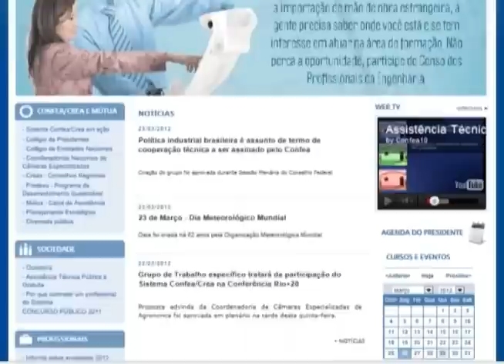Acidente de trabalho no setor elétrico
O trabalho no setor elétrico exige sempre atenção e trabalhos redobrados. Segundo dados do DIEESE (Departamento Intersindical de Estatística e Estudos Socioeconômicos), só no ano de 2010 foram registrados 129 mil acidentes de trabalho no setor elétrico no país. Desses, 315 foram fatais. Segundo especialistas, treinamento e segurança são fundamentais para evitar acidentes desse tipo.